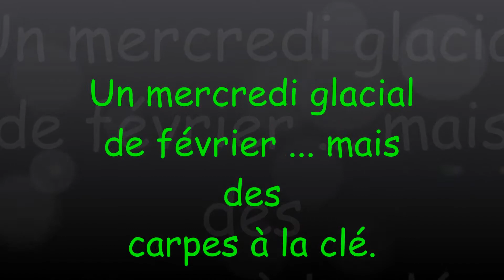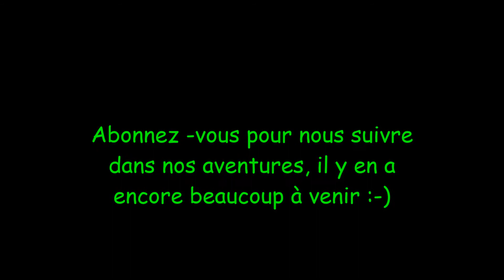Un mercredi glacial ... mais une bonne session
Nouvelle vidéo disponible pour vous, de belles carpes